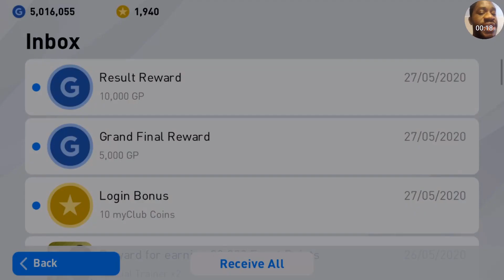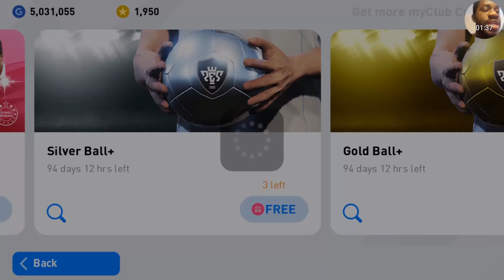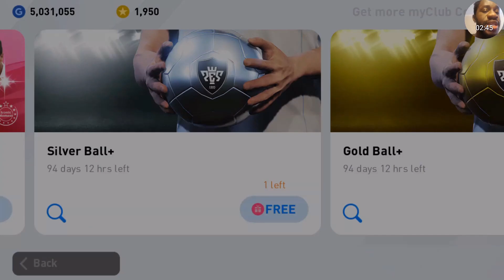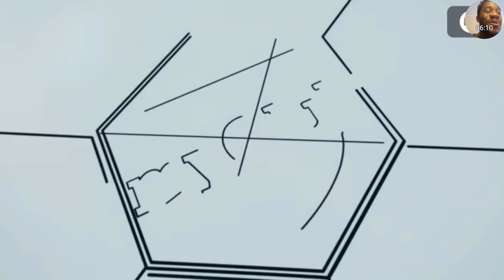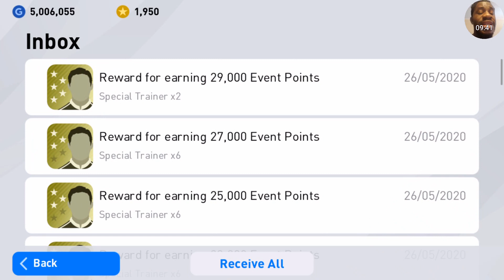PES 2020 Mobile Server Maintenance Today May 28 Underway | What To Expect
Iconic Adriano, J. Zanetti, C. Chivu, E. Cambiasso Boosted Max Level Rating In PES 2020 Mobile

Today Maintenance Starts 00:00 - 9:00.